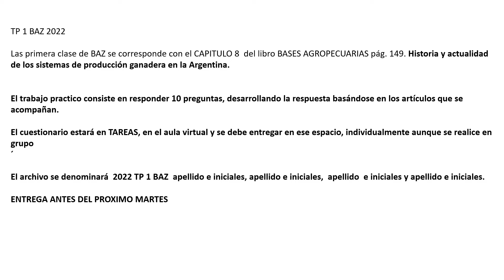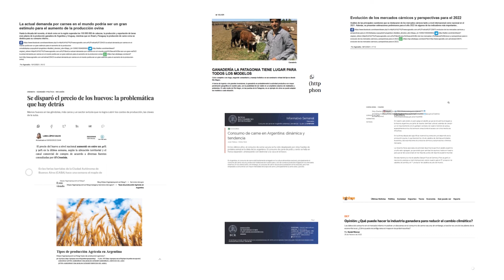2022 BAZ Med Vet UNRN Primera clase Explicacion TP1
Explicacion para realizar el primer trabajo practico de BAZ